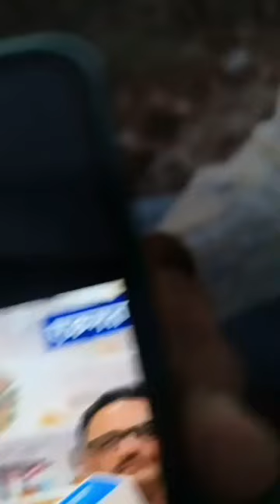अजय चौटाला ने कहा कल को खिलाडी कहे फांसी दे दो ऐसे थोड़ी ना होता है FIR की मांग रही वो पूरी हो गई